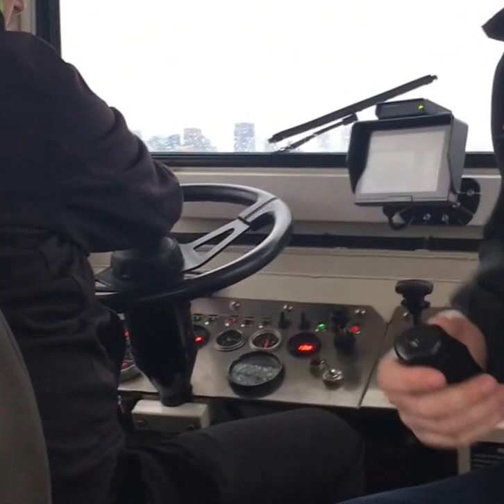Ride the Ducks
My first time to visit Seattle, WA and its my first time to ride Ride the Ducks.